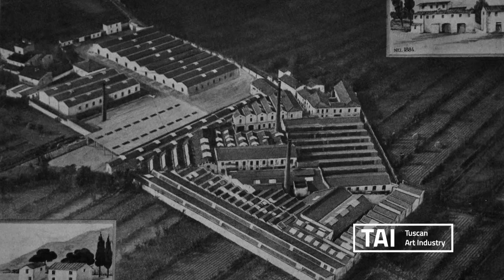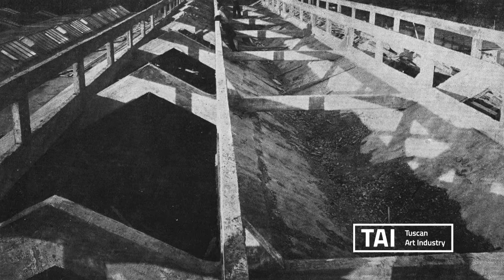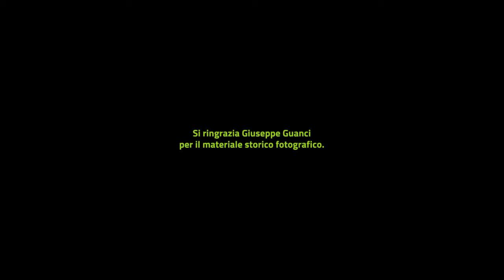TAI2016 intervista a Giuseppe Guanci / ANONIMA CALAMAI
TAI - Tuscan Art Industry 2016 -  opening 26/11/16
 TAI / DIARI URBANI
 Itinerario di Archeologia Industriale a cura di Giuseppe Guanci.
“La fabbrica di Brunetto Calamai e P.Luigi Nervi a Prato”

La fabbrica di Brunetto Calamai costituisce un'eccezione nel panorama cittadino pratese in quanto è senz'altro tra le fabbriche di più antica formazione, posta sul ramo di una gora, e rimasta quasi intatta fino ai giorni nostri, nonostante sia collocata, com'è, al limite del cosiddetto Macrolotto 0.  La visita quindi sarà particolarmente evocativa, poichè permetterá di leggere una parte della città attraverso le sue varie fasi di sviluppo, sia urbanistico che architettonico, come attestano anche le interessantissime strutture realizzate da un giovanissimo Pier Luigi Nervi, e rimaste per anni completamente sconosciute.